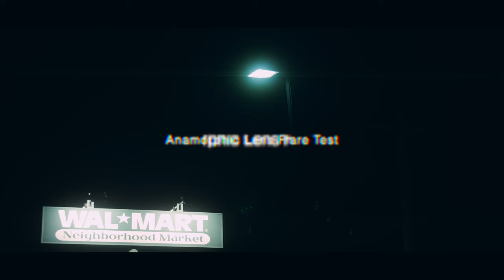Vid-Atlantic Anamorphic Lens Conversion Test | Video Production & Ads Agency in Louisville, Kentucky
BMCC2.5k
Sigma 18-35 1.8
Graded in Resolve.